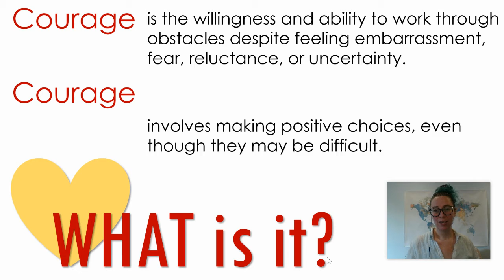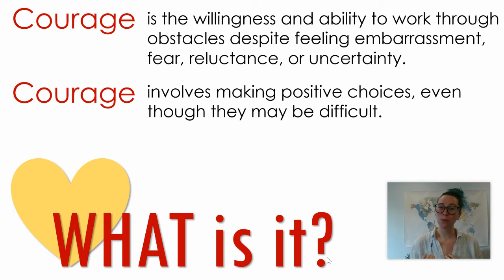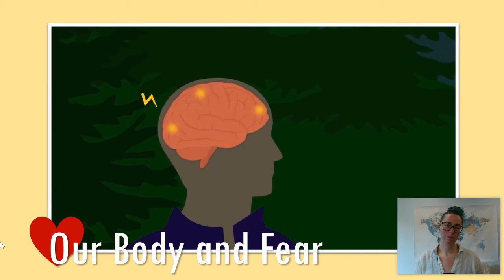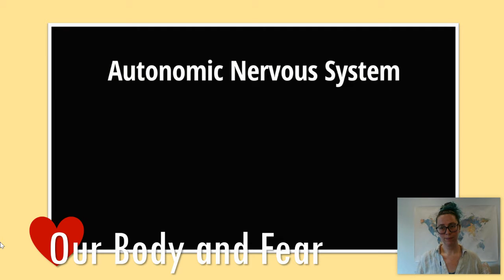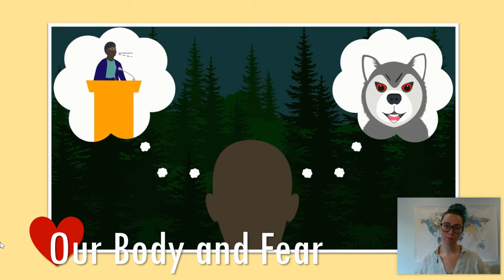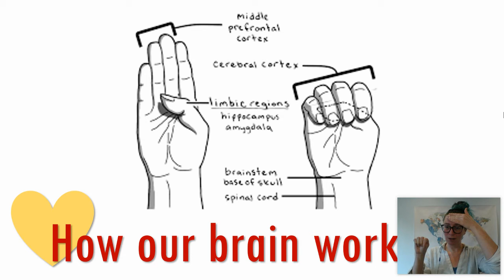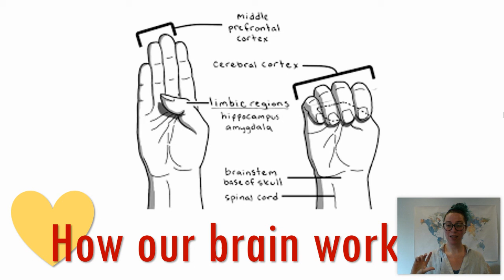Courage HS Part 1